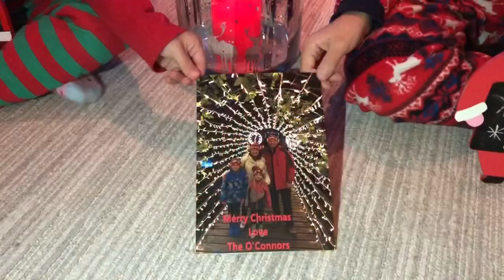16 sleeps till Christmas... (09 Dec 2019)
Mini He and Mini She’s Christmas Countdown 2019 -
09 Dec 2019